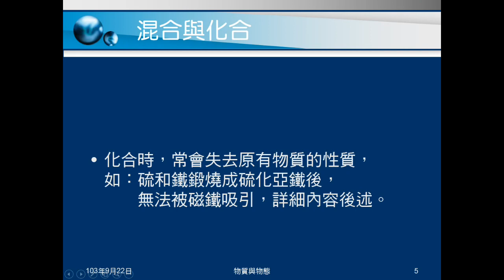103學年國二理化 物質的世界01：物質能量、純物質混合物、混合化合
說明物質和能量，解釋純物質與混合物的意義、異同。介紹混合和化合兩種方法，並說明其中差別。